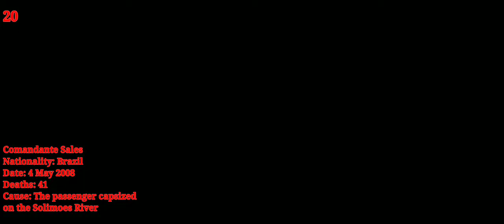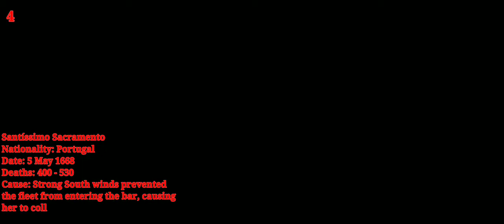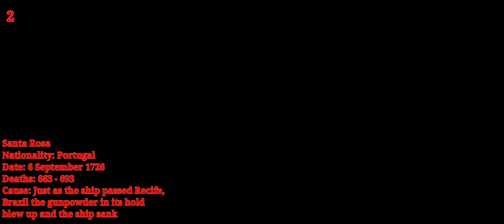Top 20 Worst Maritime Disasters In South America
Next will be African Maritime Disasters

You'll get special early access of my video and special access for cancelled/scrapped videos by joining my Discord server!

~~~Credits~~~

Made By:
The Imperator

Made Using:
Kinemaster

Research Sources:
Wikipedia
wrecksite.eu
shiplib.org (The Nautical Archaeology Digital Library)
aboutbasquecountry.eus